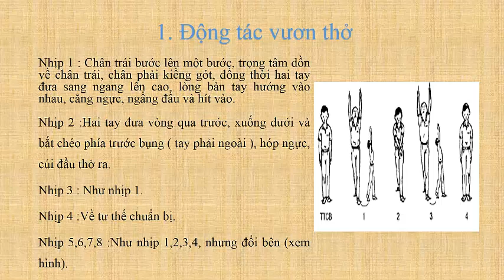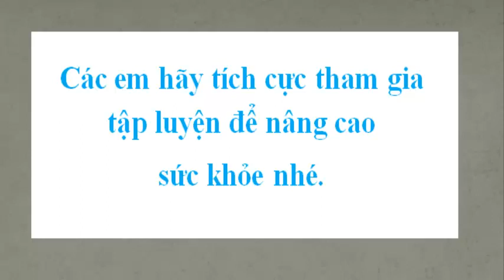Động tác vươn thở, động tác tay bài thể dục phát triển chung lớp 5